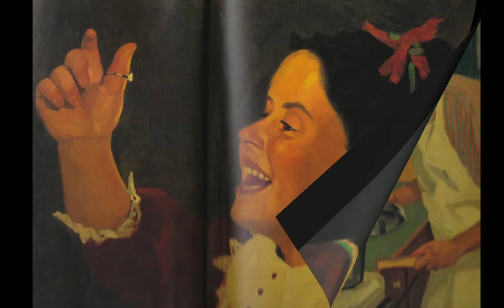Too Many Tamales Display 2